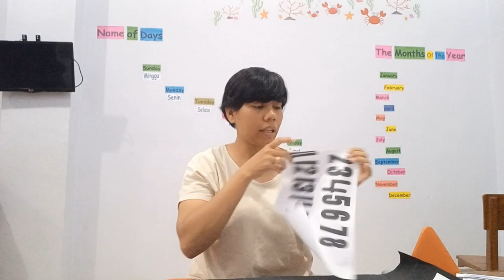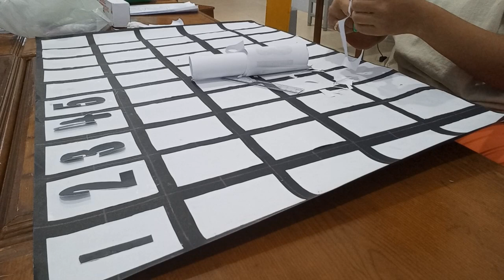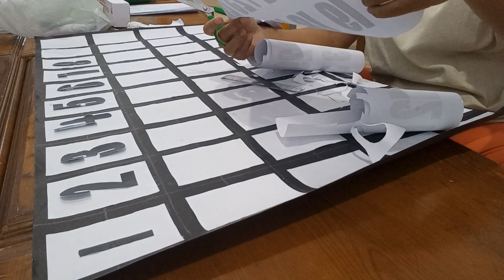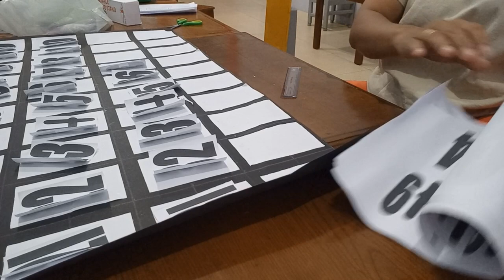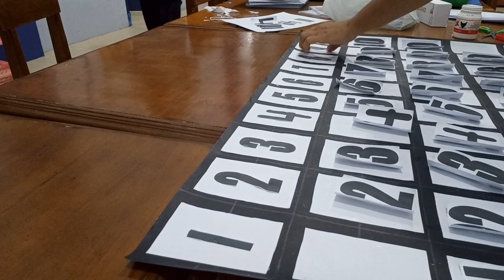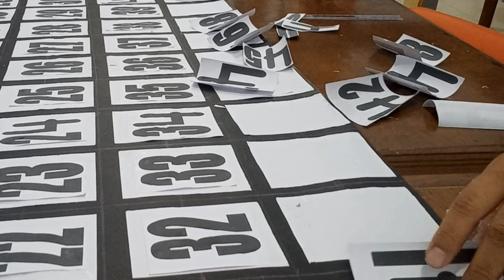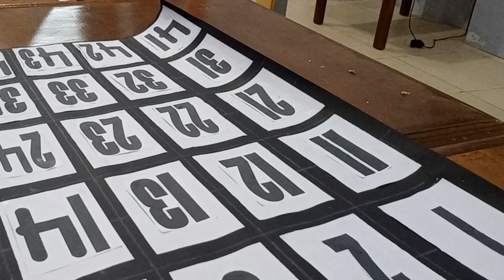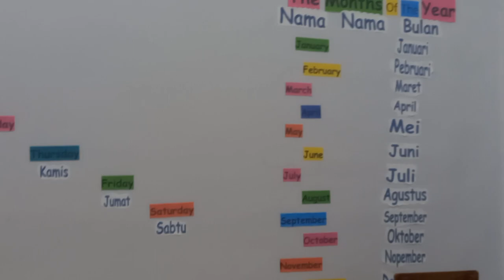Classroom Decoration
Classroom decoration is an actitivity for a teacher to making our class be comfotable for our student, and the decoration can be a media for our teaching.

I hope you enjoy thus video classroom decoration...